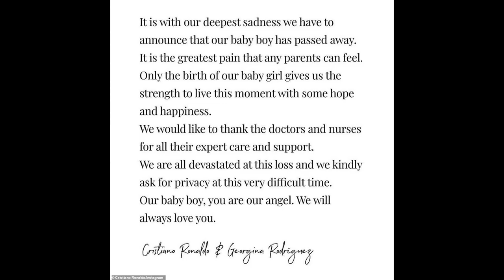Cristiano Ronaldo and Georgina Rodriguez announce baby daughter's adorable name